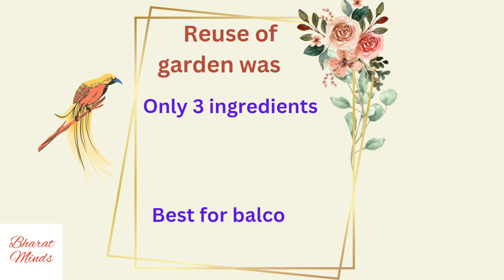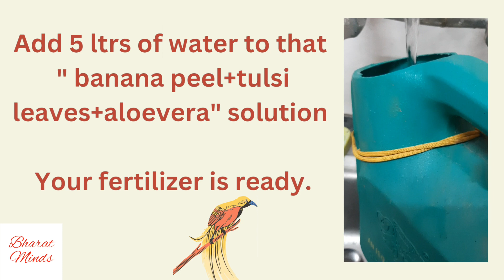Easy fertilizer (Home made) for plant's fast growth▪︎Only 3 ingredients▪︎Best For Balcony Plants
Easy fertilizer for plant's fast growth

Home made fertilizer

Very fast growth of plants

Best for balcony plants

Reuse of garden waste

Need
 1. 2 Ripen Banana peels
 2. 15 to 20 Tulsi leaves
 3. 15 cm long aloevera